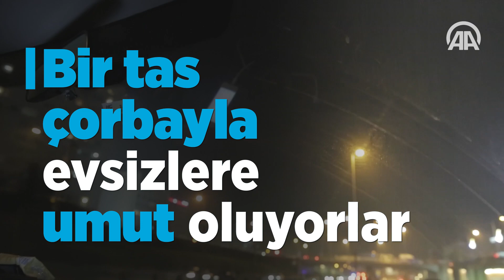Bir tas çorbayla evsizlere 'umut' oluyorlar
Yardım gönüllüsü Mustafa Fazlı Karaman ve arkadaşları, soğuk kış gecelerinde İstanbul'un birçok ilçesini gezerek "Aşhane" adını verdikleri minibüsle evsizlere her gün sıcak çorba ikram ediyor